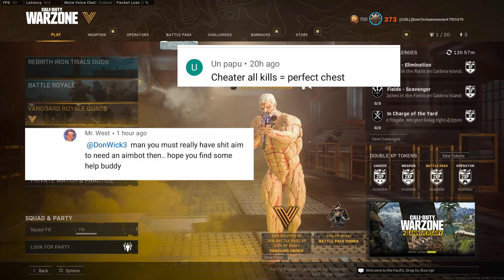I got called a HACKER so I dropped *71 KILLS* w/ (HANDCAM) on Rebirth Island😱 (Best META Loadout)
I got called a hacker so I dropped *71 KILLS* w/ (HANDCAM) on Rebirth Island😱

Intro 0:00
39 Kill Gameplay with Handcam 1:50
32 Kill Gameplay with Handcam 10:10